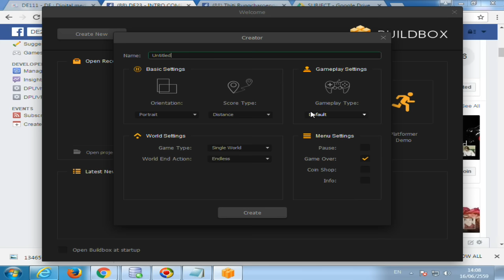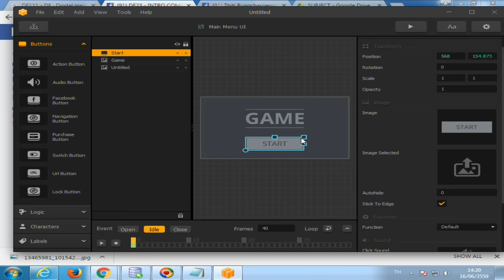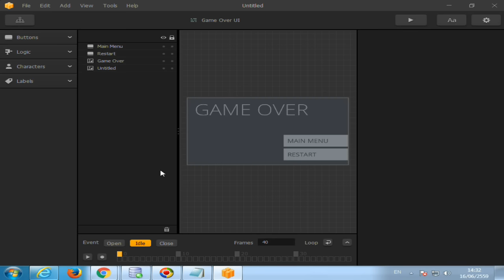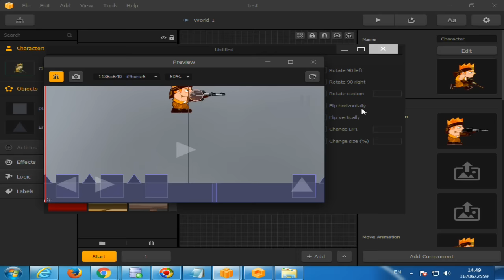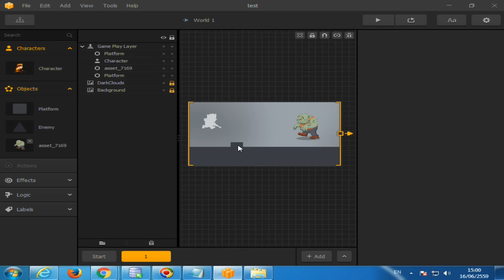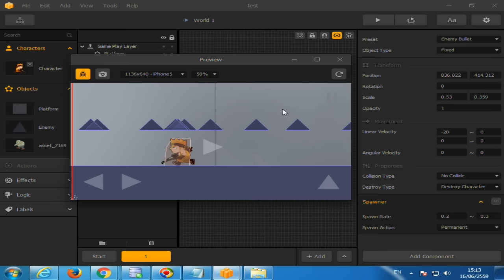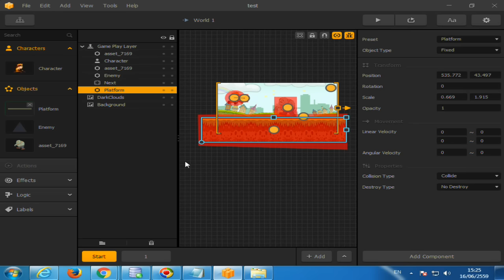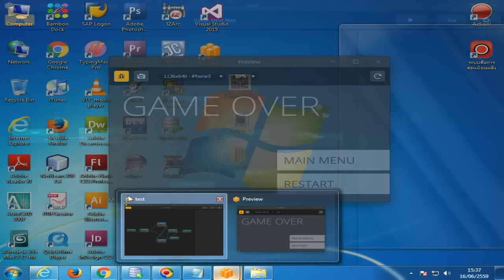การใช้งาน BuildBox ทำ Platform Game เบื้องต้น